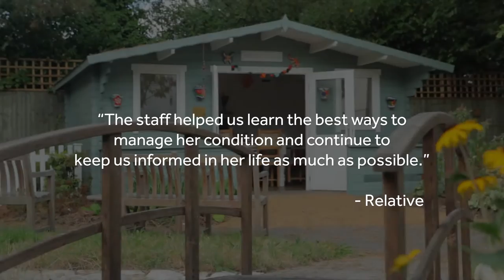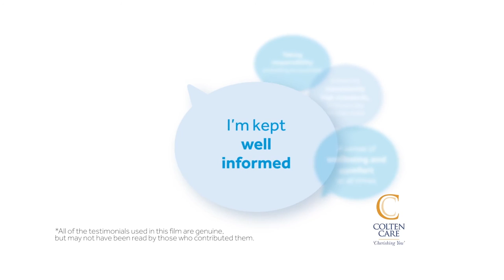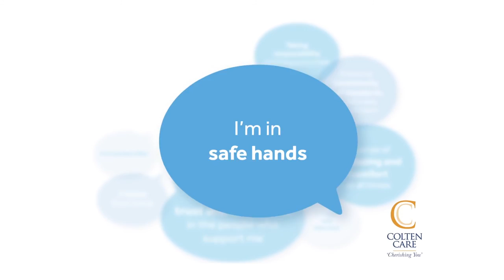Colten Care values - reassuring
A short film that show what reassurance looks like across the 20 Colten Care homes.  We thank staff, residents and relatives who all contributed to the film.